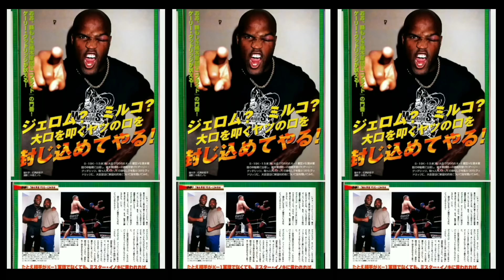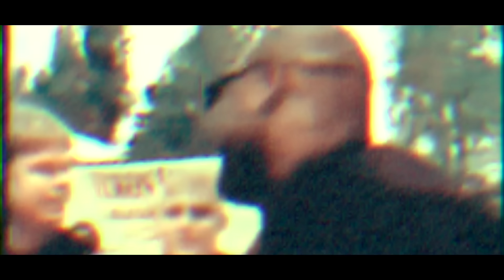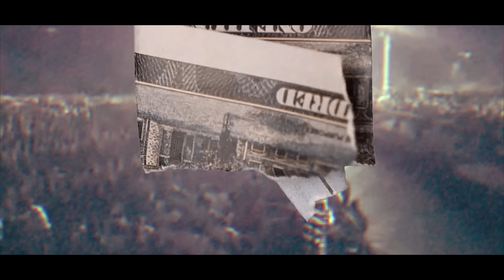The Tragic Story Of A UFC Fighter That Makes You Think ...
The Ultimate Fighting Championship (UFC) is an American mixed martial arts (MMA) promotion company based in Las Vegas, Nevada. It is owned and operated by TKO Group Holdings, a majority owned subsidiary of Endeavor Group Holdings.It is the largest MMA promotion in the world as of 2023. It produces events worldwide that showcase 11 weight divisions (eight men's and three women's) and abides by the Unified Rules of Mixed Martial Arts. As of 2022, it had held over 600 events. Dana White has been its president since 2001 and CEO since 2023. Under White's stewardship, it has grown into a global multi-billion-dollar enterprise.